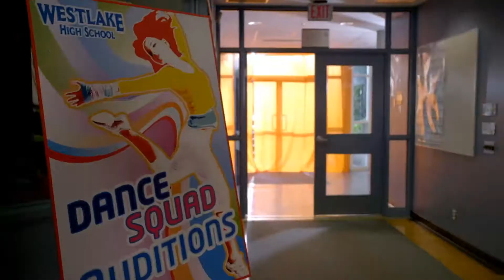Première: Zapped! Zaterdag 22 november @Disney Channel – Trailer 2 (NL)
Kijk zaterdag 22 november om 09.30 uur naar de première van de nieuwe Disney Channel-film Zapped!